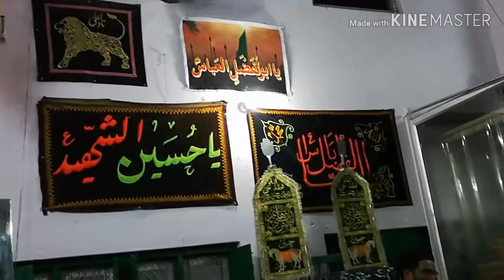Maulana Shadab Mehdi Jafri madhan Azadari